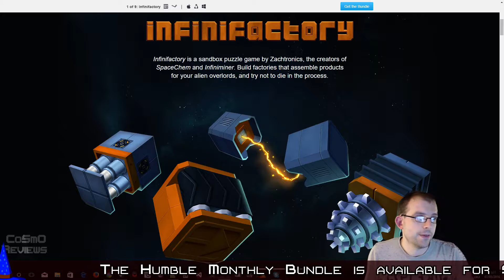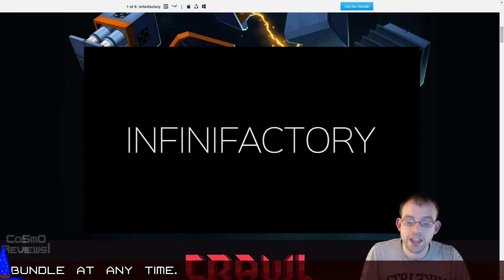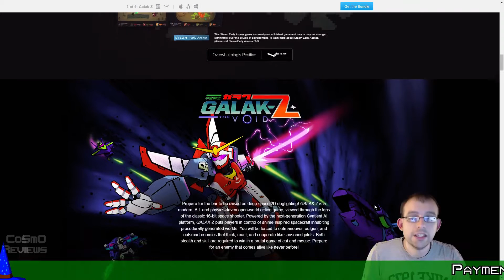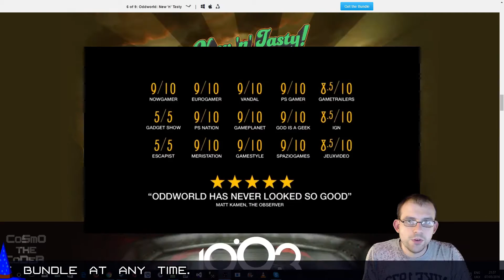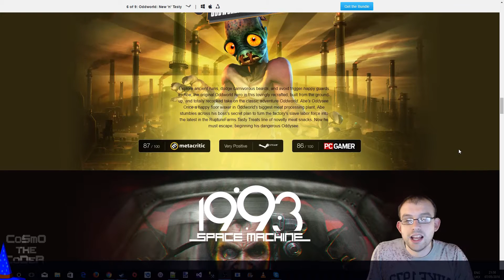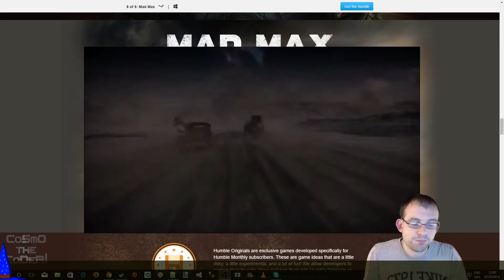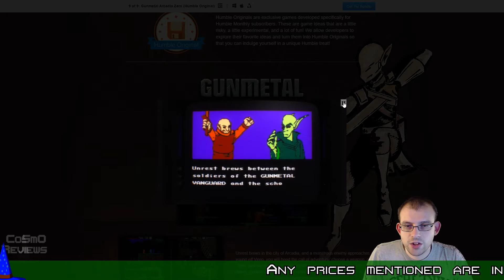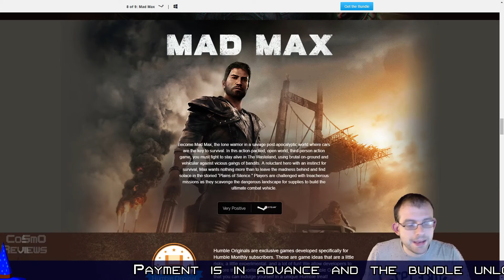Humble Monthly Bundle - Review - May 2016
A look at this months Humble Monthly Bundle and what I think about each game!